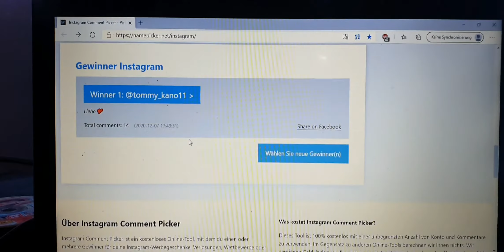Mr_ZopfTV präsentiert: Schöne Momente mit LR11 -Adventskalender Türchen 7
Heute mit dem Prachtlachsblick des grillenden Flötenfranzes.
Viel Spaß.